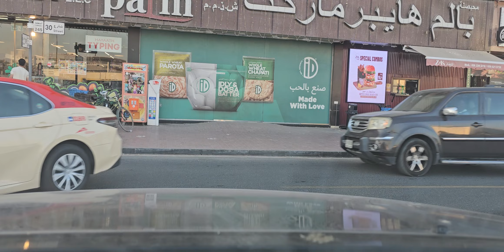His FAITHFULNESS IS OUR SHIELD 🛡 1673. CAM2 Jesuslovesyo -ctto (3)